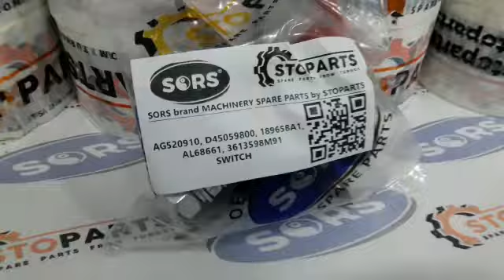AG520910, D45059800, 189658A1, AL68661, 3613598M91 SWITCH